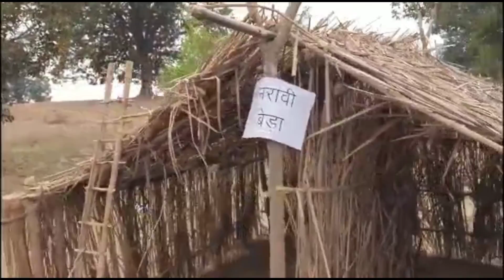कैसा होता है दारू बनाने वाला पोंगा ?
Kya Mil Gya 😱 Adivasiyo Ke Purani Chije

Adivasi samaj apne aap me ek alag pahchan rakhti hai, vah apne paramparik chijo, jo prakrti se bani hoti hai usse Jude hote Hain,
Kamko Mohaniya jo gaon madhya Pradesh ke dindori district me hai vaha jana hua, jo ki vaha 5 din ka Koya Punem Prashikshan tha, prakshikshan khatm hone ke baad vaha laai gai aadivasi k purani chijo ko aapko dikhane ke liye ye vlog
jise bhaiya Dr Danveer Singh Maravi ji ne bakhubi Describe Kiye
Aasha Karti hun ki aapko yah pasand aayega